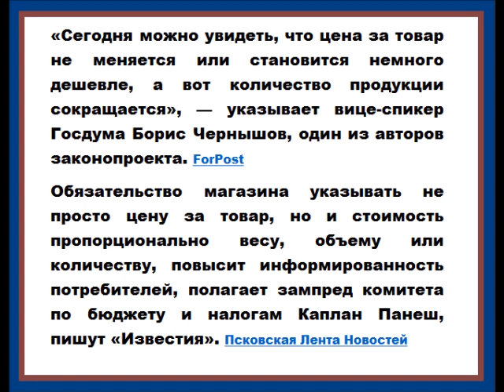Магазины обяжут указывать цену товара за килограмм и литр